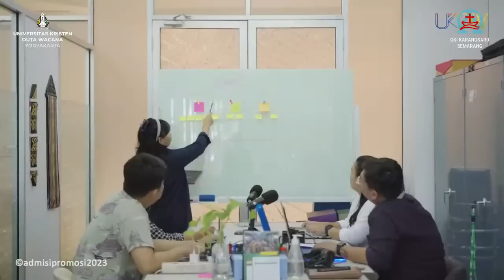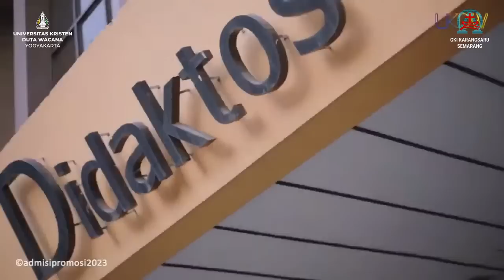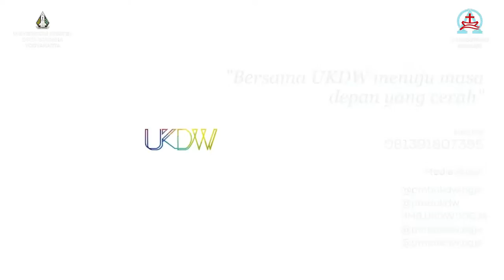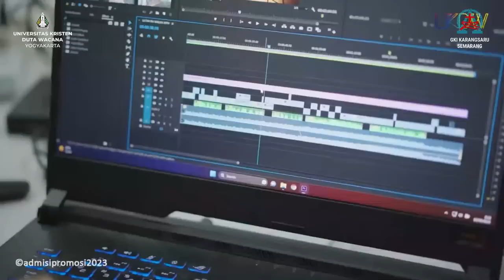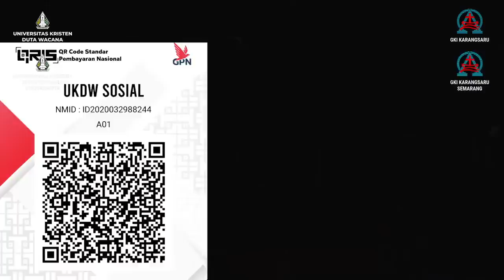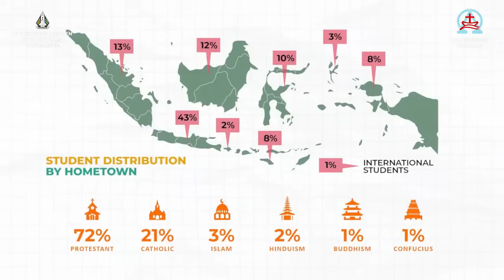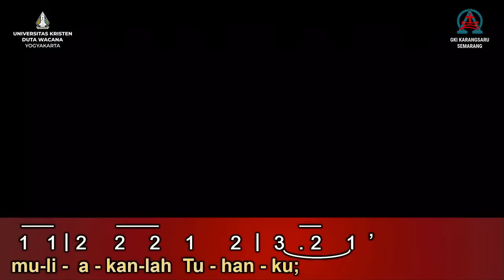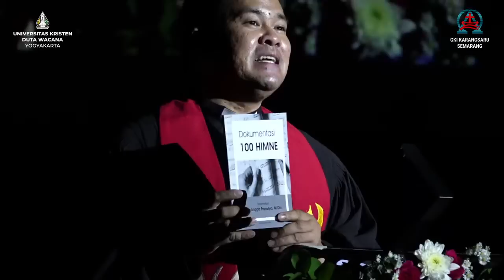LITURGICAL MUSIC CONCERT - PANTECOST HYMNS FROM AGES TO AGES